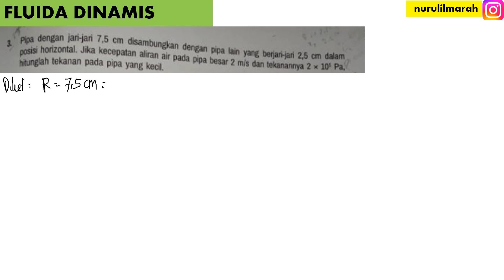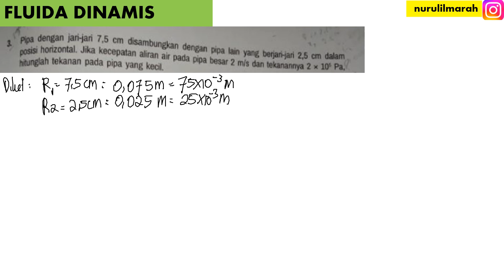FLUIDA DINAMIS no 3 posisi pipa horizontal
pipa dengan jari-jari 7,5 cm disambungkan dengan pipa lain yang berjari-jari 2,5 cm dalam posisi horizontal . jika kecepatan aliran air pada pipa besar 2 m/s dan tekanannya 2 x 10^5 Pa. hitung tekanan pada pipa yang kecil